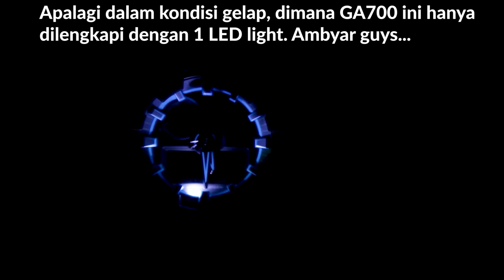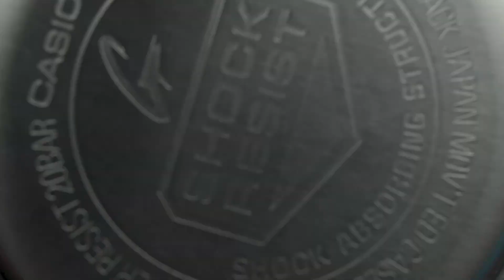CASIO G-SHOCK GA-700SE-1A2 UNBOXING & HIGHLIGHT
G-Shock GA-700 sebenarnya mulai kehilangan daya jualnya setelah hampir 5 tahun dirilis didunia. Berbagai varian baru ( warna baru ) coba dihadirkan untuk terus mempertahankan keberadaan model tersebut. Yah sebagian kecil berhasil, namun karena banyaknya model-model yang baru ( dan juga warna baru dari model lama ) yang terus dikeluarkan casio. Maka tidak pelak, sesama G-Shock pun harus saling bersaing ketat. Untuk model / varian yang dianggap tidak berhasil maka akan segera dihentikan dan digantikan dengan varian baru.
GA-700SE-1A2 sendiri telah 3 tahun dirilis sejak 2017, namun pamornya ternyata masih cukup untuk membuat Casio tetap menjualnya, karena di Indonesia sendiri warna ini sendiri cukup digemari.
Apa saja kelebihan dan kekurangan dari model ini? Lihat video kami sebelum Anda memutuskan untuk membelinya.

intip video unboxing dan highlight kami yah...

Anda bisa melakukan pembelian melalui link dibawah ini
( TERSEDIA TOPED, SHOPEE DLL )

EXCLUSIVE PARTNER WITH :   @indowatch